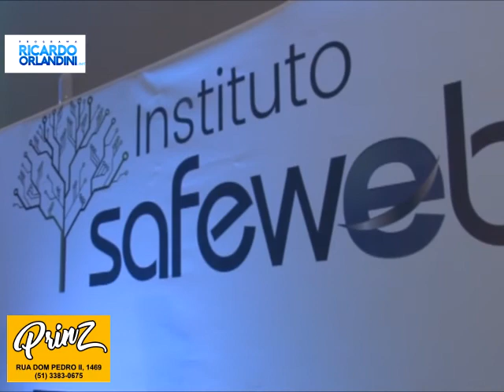Programa Ricardo Orlandini.net 24/08/2017 - Lançamento do Instituto Safeweb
Ricardo Orlandini entrevista Luiz Carlos Zancanella Junior, presidente do Instituto Safeweb; Valdir Bündchen, do Programa Água Limpa; Francisco Vila, presidente do Conselho Consultivo do Instituto Safeweb e Evandro Fontana, Secretário Estadual Adjunto do Desenvolvimento Econômico, Ciência e Tecnologia.

O Programa Ricardo Orlandini.net, apresentado pelo radialista e bacharel em administração de empresas pela UFRGS, Ricardo Orlandini, vai ao ar todas as quintas-feiras às 23h30 na TVU, A Nova  TV dos Gaúchos, Canal 11 da Net e 55 UHF de Porto Alegre.

Há mais de dez anos Orlandini comanda um bate-papo descontraído com personalidades do mundo empresarial, focado em ciência e tecnologia, inovação, empreendedorismo, economia e negócios, com eventuais pitadas pelo mundo da enologia e gastronomia.